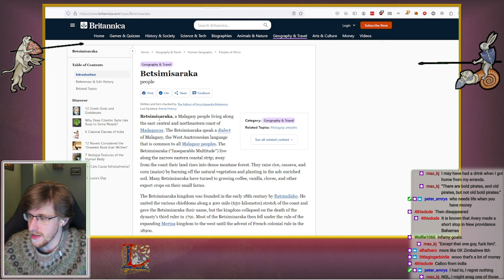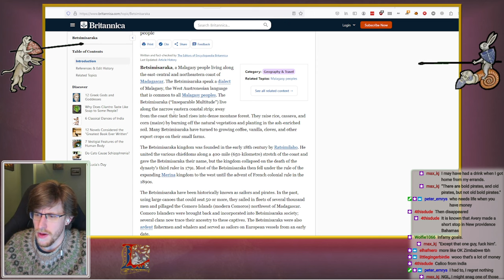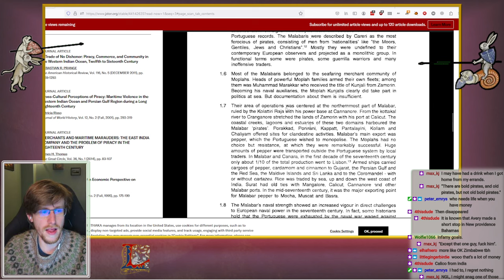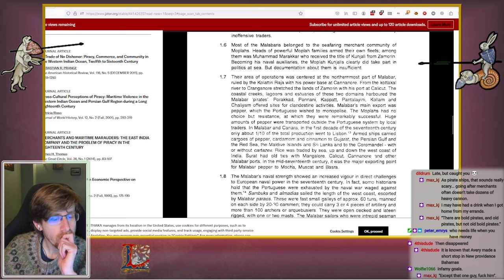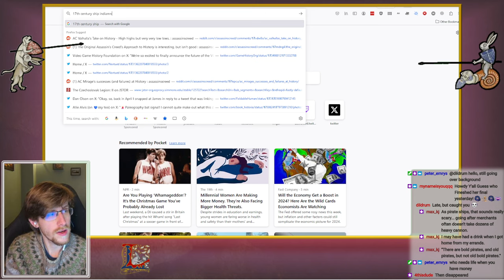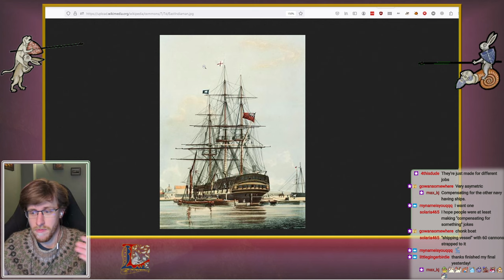The History Behind Skull and Bones